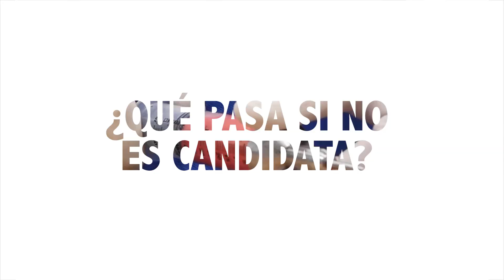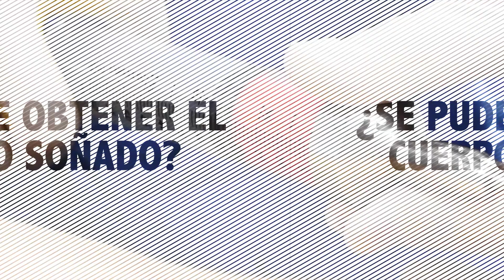MEET DR. OMAR.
Find the best body contour surgery in Tijuana. Dr. Omar explains the 10 Things you must know before going to the operating room. Dr. Omar Jiménez is a skilled and experienced board-certified plastic surgeon. He is a part of the Guadalajara Team at Vive Plastic Surgery in Tijuana. VIVE GROUP Safe Plastic Surgery. Read it in English at our Blog!!

Tijuana, México